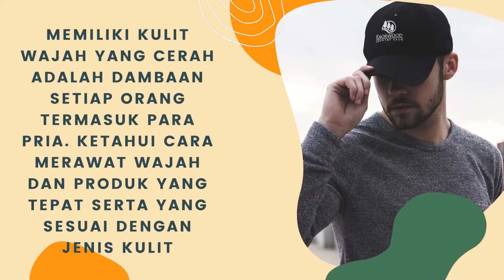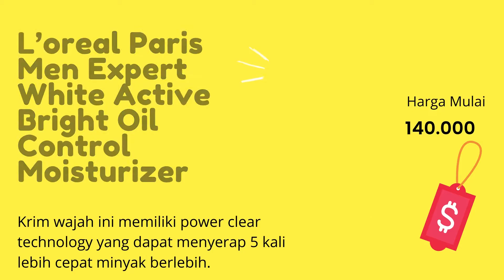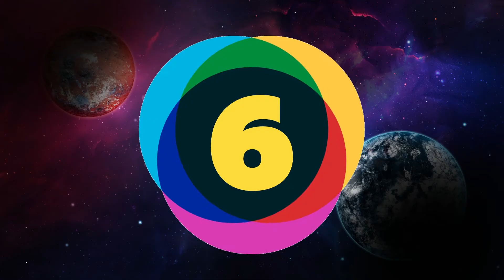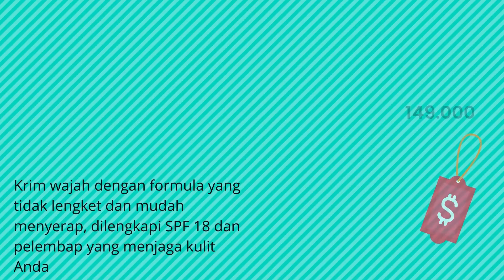Rekomendasi 20 Cream / Krim Pemutih Wajah Pria Terbaik Aman BPOM, Paling Ampuh Wajah Putih Permanen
Berikut adalah Rekomendasi 20 Cream / Krim Pemutih Wajah Pria Terbaik 2021, Paling Ampuh Bikin Wajah Putih Permanen Aman BPOM

Bukan Hanya wanita yang ingin penampilannya menarik. Para pria juga menginginkan wajah yang putih dan bersih yang akan meningkatkan rasa percaya diri